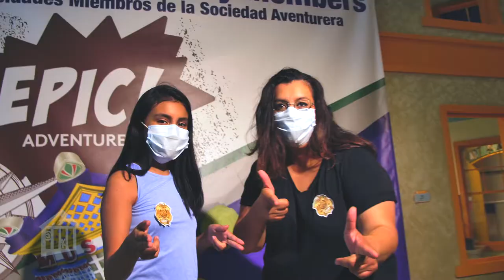Children's Museum Houston Epic Adventure - Summer 2020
MINIMIZED HANDS-ON COMPONENTS.  MAXIMIZED MINDS-ON DISCOVERIES

Eat your heart out, Indiana Jones!  Minds-on fun takes the place of hands-on interactives as you go on an “Epic Adventure” scavenger hunt throughout Children's Museum Houston to earn the prized “gold” coin and become a charter member of the “Adventure Society.”

Upon entering, claim your individualized “Epic Adventure Pack” which includes tools you’ll need to do activities on your own and an “Epic Adventure Atlas” to help you spot clues within the galleries – all while remaining physically distanced from other families.

Explore 10-Adventure Zones on a one-way trail and collect five clues at each zone to decode a secret. See if you can recognize them!

When you decipher the codes, you have completed your Epic Adventure and earned your coin to become part of the Adventure Society (also, you’ll receive a reward good toward your choice in Fiddle Sticks Toys or Fresh Café that day).

Please note Challenge Course, PowerTower and Tot*Spot are on pause for now.